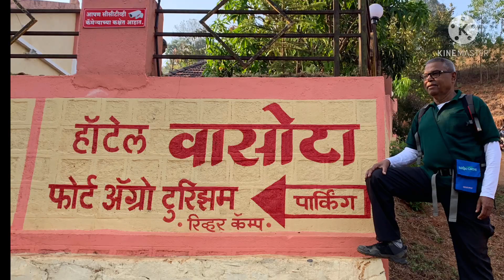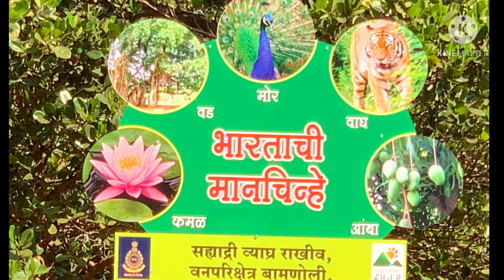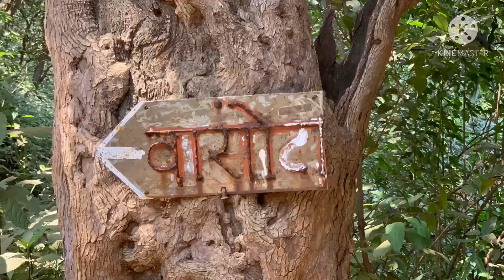Vasota Trek!18 April 2021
Vasota Fort (also called Vyaghragad (व्याघ्रगड)) is located in Satara district in the Indian state of Maharashtra.

Vasota fort falls in the Jawli region of Satara. The forest is quite dense and requires a prior permission to visit. You have to take a boat ride to reach the base of the fort. You have to start early from Bamnoli & so that you can reach back to bamnoli by 5. Beyond that it is not allowed to stay there. The view from atop is picturesque- includes Koyna catchment area(which you cross from bamnoli to reach the base),Nageshwar falls towards right and plenty of bio diversity,flaura,fauna of Sahyadris.

It was famously defended by Tai Telin a mistress of Pant Pratinidhi a killedar of the fort when he was captured.

Vasota fort is attributed to the Kolhapur Shilahara Chief Bhoja II (1178–1193) of Panhala.[1] Vasota always remained with Marathas, Shirkes & Mores in 16th century.

Shivaji incorporated the fort into Swarajya in 1655 during the conquest of Javli. Shivaji renamed the fort "Vyaghragad" (Vyaghra – means tiger), owing to its difficult natural defense.

In 1818 the British bombarded the fort with heavy artillery, destroying many buildings on Vasota (Chandika mandir, Daru-kothar, etc.) and looted property worth 5 lakhs.